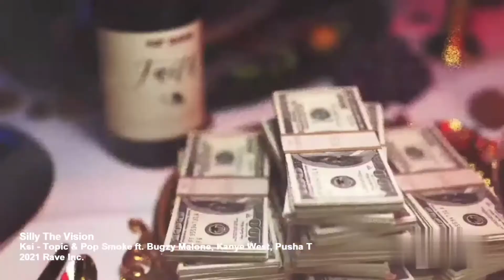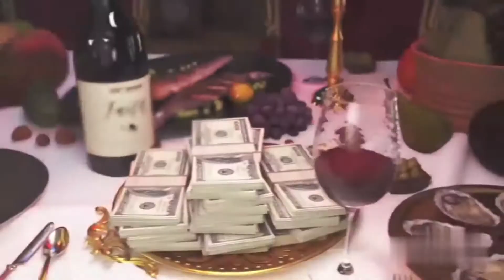Pop Smoke x KSI - Silly the Vision ft. Bugzy Malone Kanye West & Pusha T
This was a satirical video I made it isn't a serious Remix I made this as a  joke 😂 hence the stupid thumbnail 🤣

A Remix between  Silly from KSi's (AOTP Album) & Tell the Vision from Pop Smokes
( faith Album )

⭐Edited by🤓⭐ Creed Revas

  🔊Remixed by 🔊Creed Revas

⚠️FULL DETAILS ⁉️⚠️

So this was a Remix for satirical purposes...…. 😅 This isn't meant to be taken serious so anyways I hope you all enjoy this one 🤭🤣